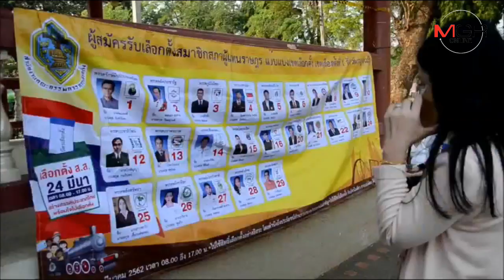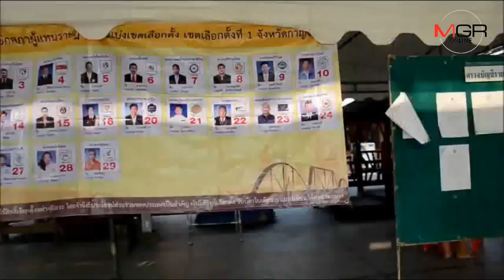เลือกตั้งเมืองกาญจน์ช่วงเช้าเงียบเหงา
24/03/2019 เลือกตั้งเมืองกาญจน์ช่วงเช้าเงียบเหงา
กาญจนบุรี - พ่อเมืองกาญจน์ แนะลงคะแนน เลือกคนดีมาปกครองบ้านเมือง ตามแนวพระบรมราโชวาท ส่วนประชาชนที่มาช่วงเช้าเหตุหวั่นอากาศร้อน ภาพรวมบรรยากาศช่วงเช้ายังเงียบเหงา